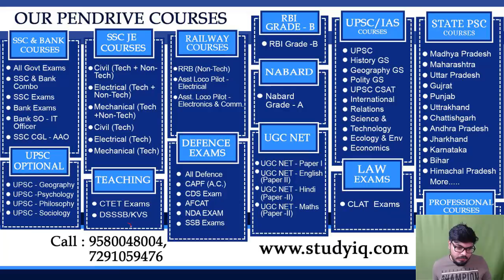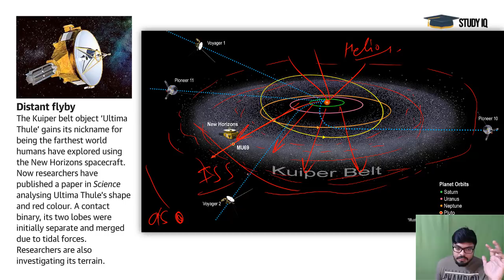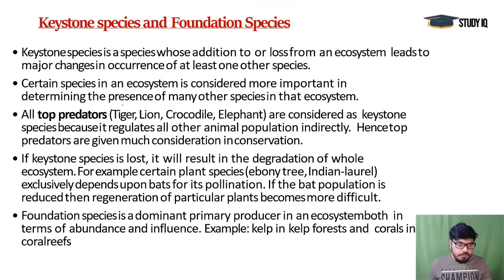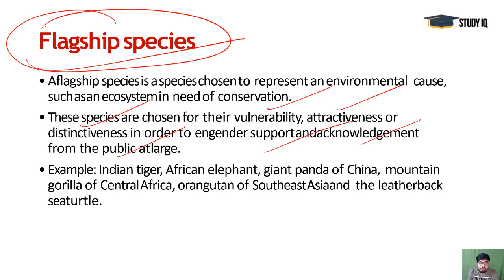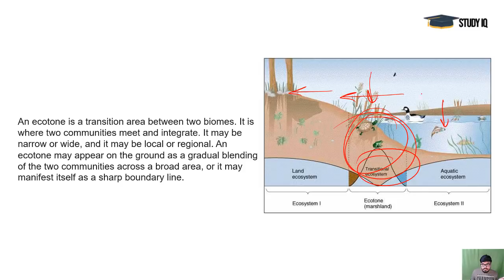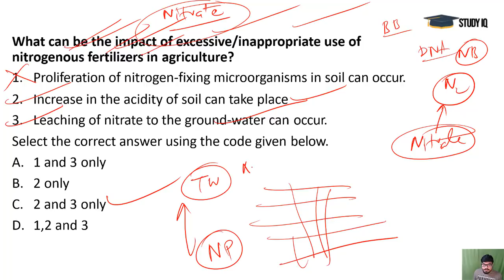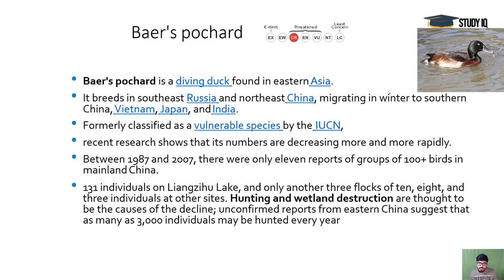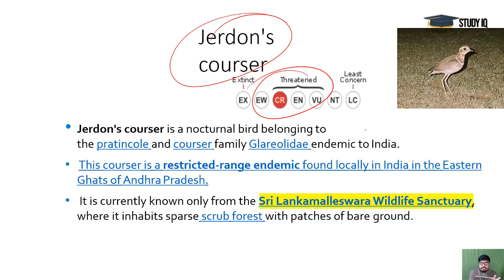English 19 MAY 2019 - The Hindu Editorial News Paper Analysis [UPSC/SSC/IBPS] Current Affairs